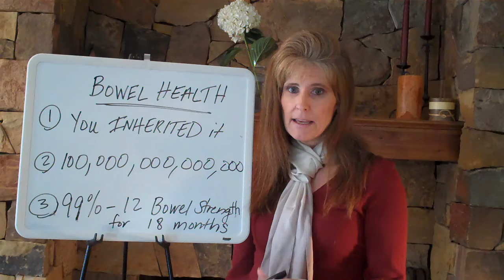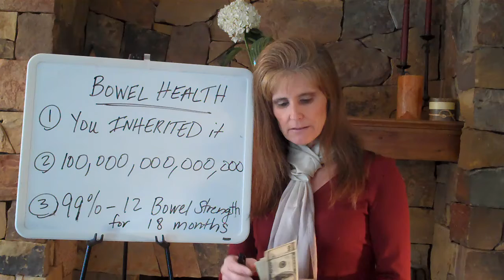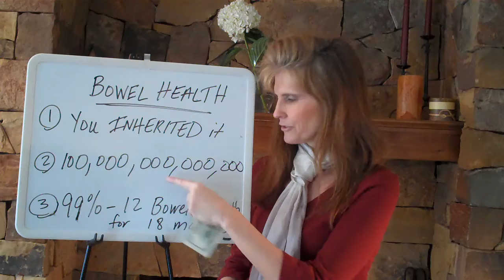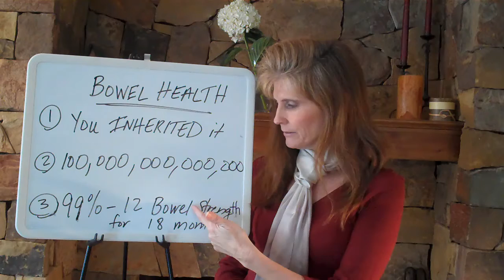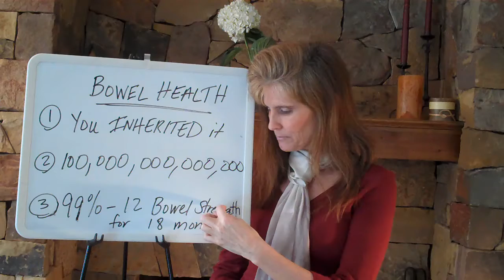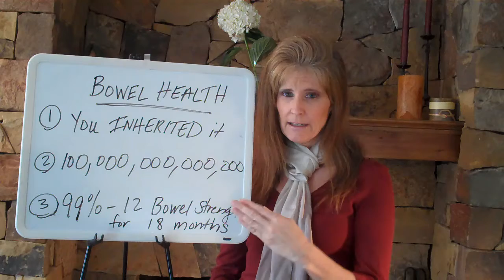Top 3 Bowel Health Concepts by Donna Pessin.mp4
You inherited an unhealthy bowel bacterial environment, you should have 100 trillion good bacteria in your bowel, and the products I recommend for healing it--Bowel Strength--will not be too strong for at least 18 months after starting it (for 995 of you.) This video helps explain these concepts, and provides some of the knowledge you need to successfully heal your bowel and body and eliminate disease, symptoms, addictions, and weight struggles.